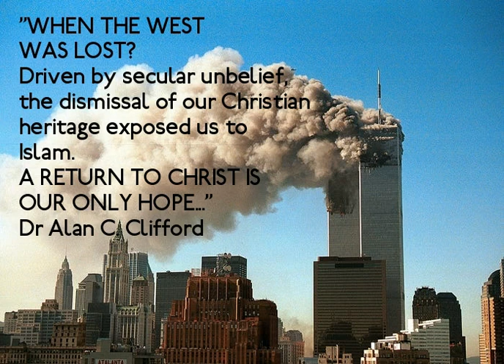THE PATH TO PARADISE - 9/11 REVISITED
The awesome event of 11 September 2001 will reverberate forever in our memories. ’9/11’ means nothing else in most people’s awareness than the attack on the twin towers in New York.  The meaning of the event and the motivation of the Muslim terrorists has been variously discussed and explained. Despite every secular, political and economic attempt to explain away the religious dimension in the attack, faith issues are at the root of the disaster.  Indeed, the four-plane assault on America has brought the character and claims of Islam into sharp focus. The five-page Arabic document discovered by the FBI in the luggage of the suspected terrorist Mohamed Atta therefore demands our attention. Replete with references to Islam, an undeniable religiously-driven factor was clear. In short, without an awareness of the centuries-old Islamic jihadic agenda, it is impossible to make sense of 9/11. From a Christian perspective, Dr Clifford explores the issues involved. These are issues of life and death which affect us all.